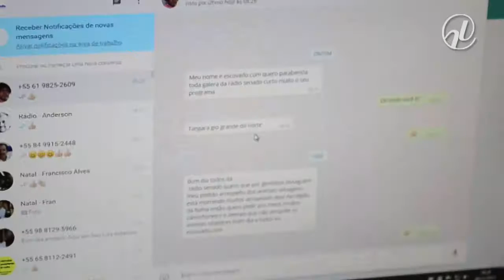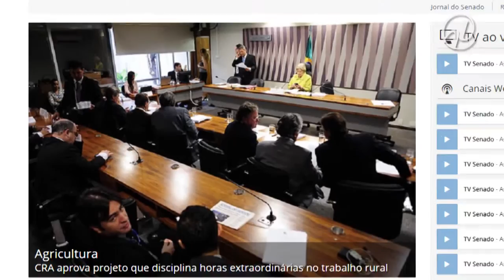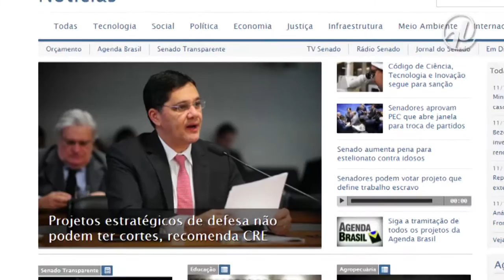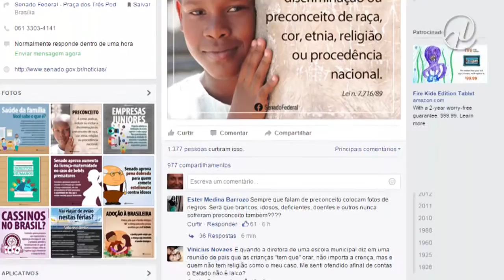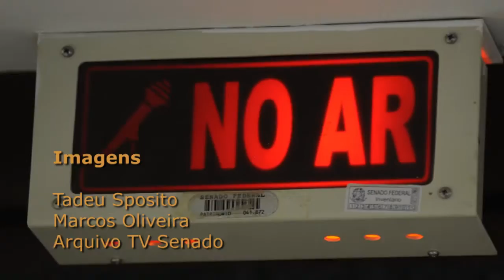Comunicação do Senado aproxima sociedade do Parlamento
Os veículos e canais do sistema de comunicação do Senado vão fechar 2015 com números recordes de acessos e de participação do cidadão. Saiba o porquê acompanhando um dia de trabalho da equipe da Secretaria de Comunicação da Casa, tema do Especial Cidadania publicado no Jornal do Senado desta terça-feira (15).